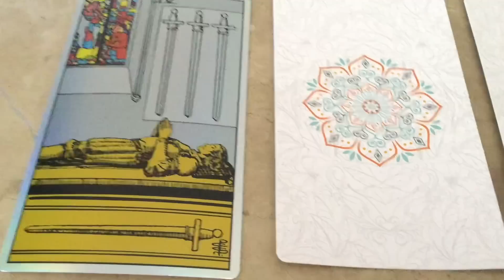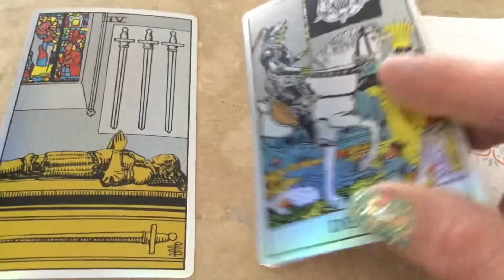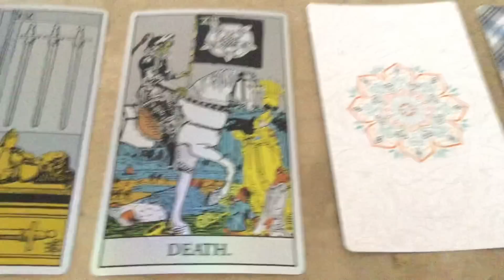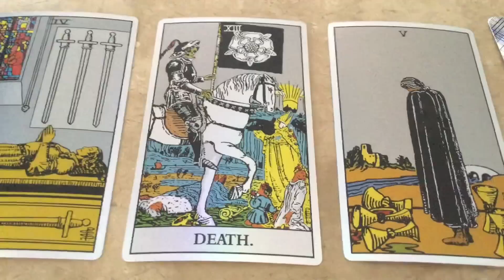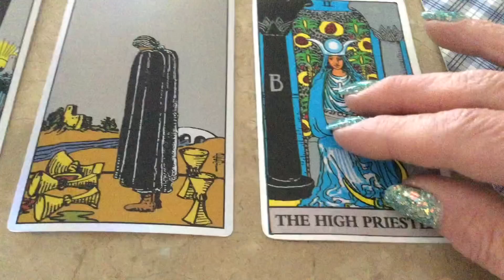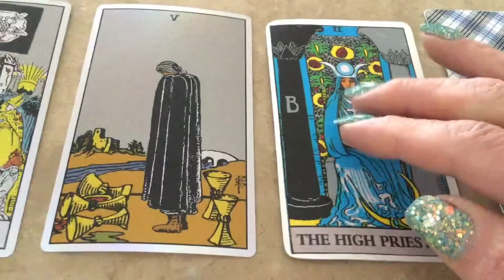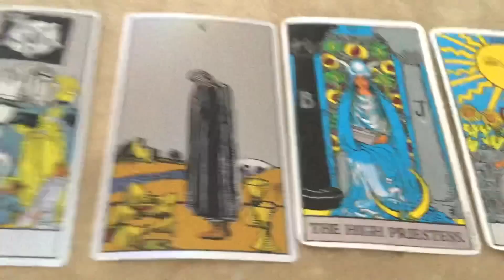March 7, 2023 Tuesday Pick a Card Daily Tarot & Birthday Reading by Cognitive Universe